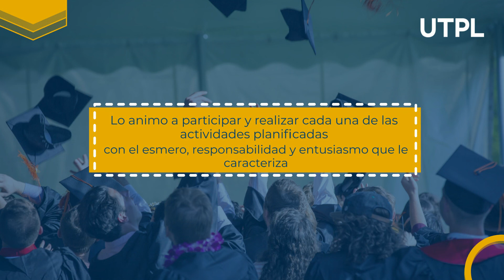Metodologías Basadas en el Juego y Arte